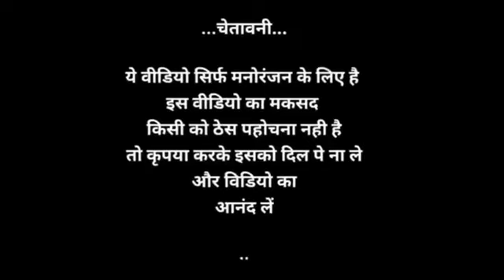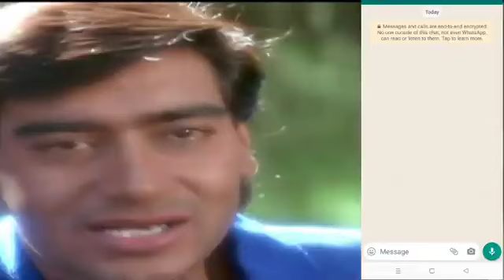अजय देवगन vs चमेली Ajay Devgan Comedy Ajay Devgan Songs Ajay Devgan Pan masala Billu ka danka